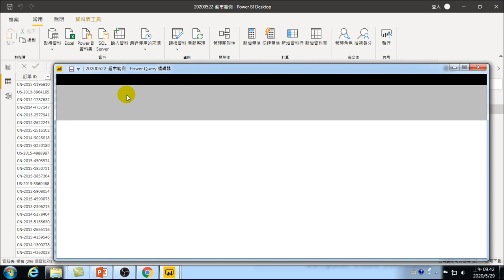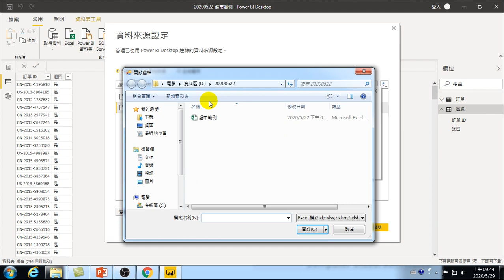大數據資料分析26 如何解決資料來源路徑錯誤的問題2